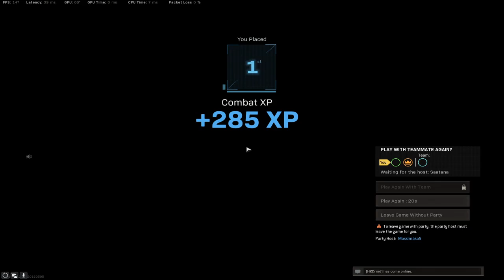Scopes and Scatters Rebirth Trios voitto. 2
Booring game from me.. 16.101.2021.